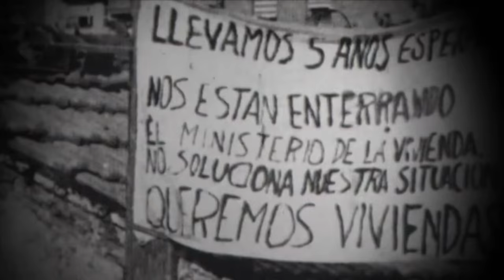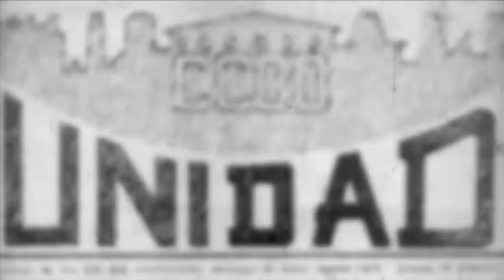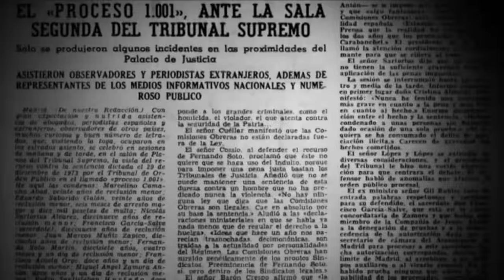Historia CCOO. Capitulo 2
En 1967 CCOO pasa de movimiento semilegal a ser perseguido sistemáticamente. El 24 de junio de 1972 son detenidos los dirigentes de la Coordinadora General de CCOO iniciándose el proceso 1001.